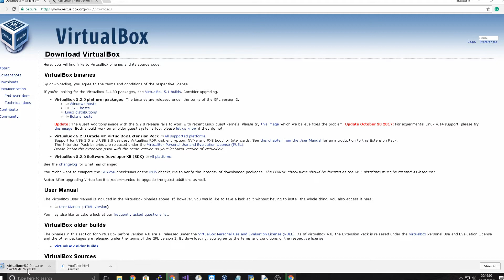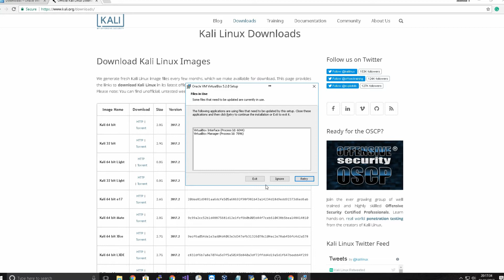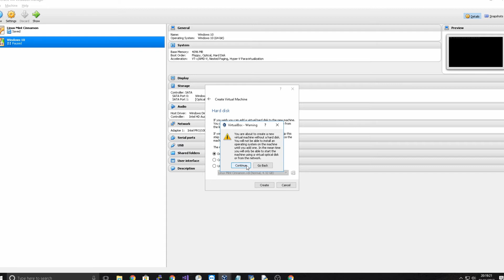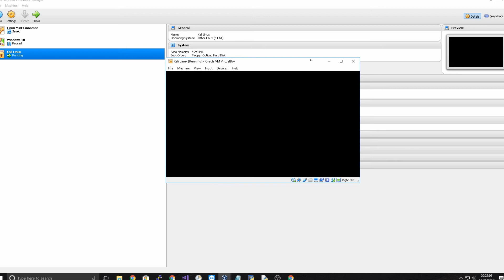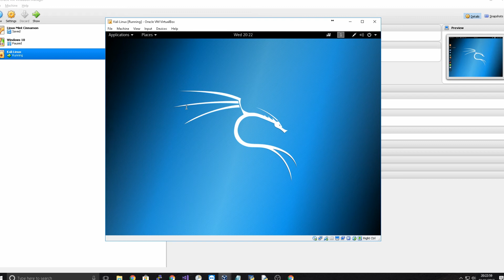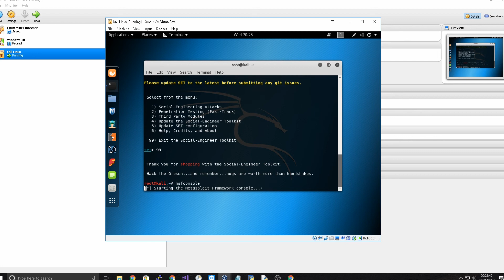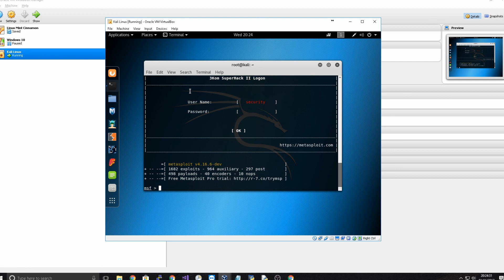HOW TO SETUP KALI LINUX IN A VIRTUAL MACHINE | VirtualBox 2017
Hey Guys,
In this video I briefly explain how to setup Kali Linux in VirtualBox.
If you have any question feel free to post them below!

Many thanks

Samuel